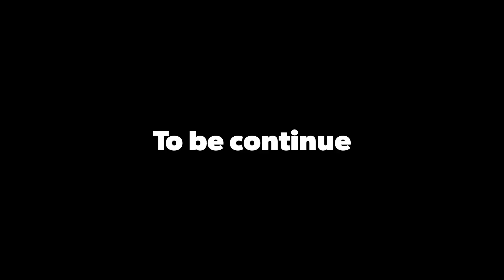1st day of ujjain ride || pen to MP